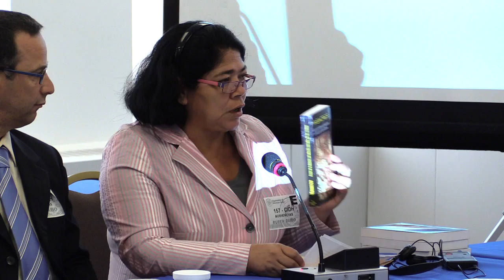El Salvador: Impunidad conflicto armado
Impunidad por graves violaciones de derechos humanos durante el conflicto armado en El Salvador

Participantes: Colectivo Comisión de Trabajo Pro-Memoria Histórica, formado por Tutela Legal “Maria Julia Hernández” / Fundación de Estudios para la Aplicación del Derecho (FESPAD) /  Asociación Pro-Búsqueda de Niñas y Niños Desaparecidos (Pro-Búsqueda)  / Centro  para la Promoción de los Derechos Humanos “Madeleine Lagadec” (CPDH) / Comisión de Derechos Humanos no gubernamental (CDHES) / Comité de Madres de Reos y Desaparecidos Políticos de El Salvador “Monseñor Romero” (COMADRES) / Comité de Familiares de Víctimas de Violaciones a los Derechos Humanos  “Marianella García Villas” (CODEFAM) / Comité de Madres y Familiares Cristianos de Presos, Desaparecidos y Asesinados (COMAFAC) / Instituto de Derechos Humanos de la Universidad Centroamericana José Simeón Cañas (IDHUCA) / Fundación para el Debido Proceso (DPLF)
Estado de El Salvador

Impunity for Grave Human Rights Violations during the Armed Conflict in El Salvador